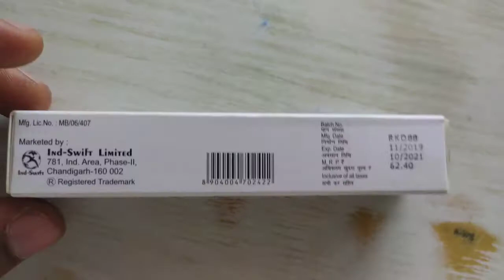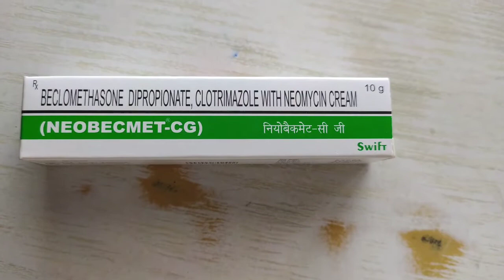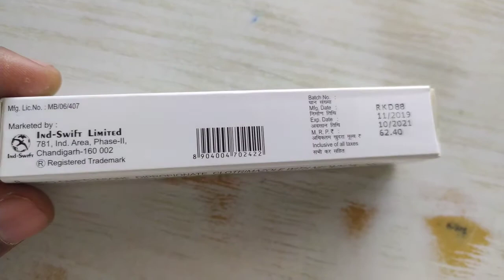Neobecmet Cg Cream Ke Fayde - त्वचा रोगों को खत्म करें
Hello Everyone Aaj Ke Is Video Me Hm Baat Krne Wale Hai Neobecmet Cg Cream Ke Fayde Aur Nuksan Aur Kaise Istemaal Kre Yh Sabhi Batte Is Video Me Janne Wale Hai